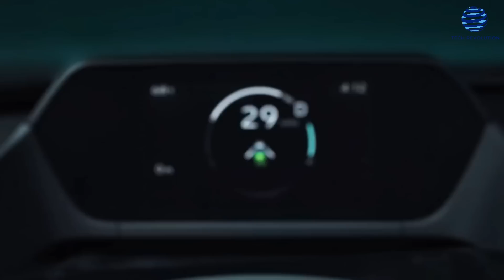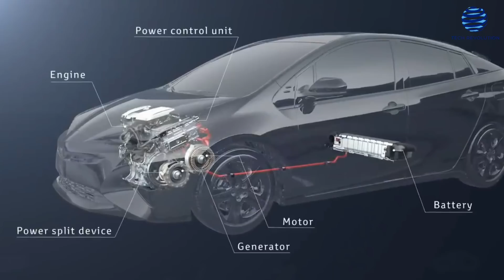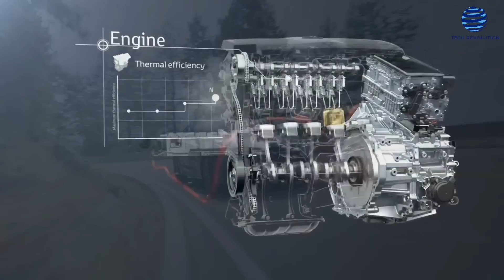ALARMING! Toyota's NEW INSANE Plan To CRUSH The Entire Electric Vehicle Industry!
The epic fight over who controls the future of the car industry is about to get a whole lot more interesting. The battle for supremacy in the electric vehicle  market is heating up. Toyota Motor Corporation, a late-comer to the battery electric vehicle market, is weaving in all efforts to make sure its first mass-market model is safer and lasts longer than rivals' products when it goes on sale. Toyota’s decades-long bet made it the leader in hybrids. But that didn’t do a thing to make it an electric vehicle leader—where, in fact, it trails most other makers. Now, it has to play an aggressive catch up.

Toyota's ALL NEW INSANE Plan To CRUSH The Entire Electric Vehicle Industry!

For 20 years, Toyota rejected the very idea of EVs. The world’s most profitable large automaker argued that its gasoline hybrids would be the best and most practical way to slash vehicle emissions. Most of Toyota’s current electric vehicle sales are hybrid electric vehicles that are powered by a combination of an internal combustion engine and battery-operated electric motors. Battery-only EVs account for only a small portion of the company's current sales.
According to Toyoda, Toyota’s CEO, the Japanese automaker will increase new investments in battery technologies by $4.4 billion to $15 billion.

Toyota also plans to invest another $31 billion in other types of electric vehicles, including hybrid cars, plug-in hybrids, and fuel-cell electric vehicles, which use hydrogen as a power source.

So, what is the difference between a hybrid and an electric vehicle?
Today, driving a hybrid is very similar to driving a conventional automatic car in terms of power and performance. That’s because a hybrid is different from a 100% electric car. Hybrids have and use two motors, one running on gasoline and the other on a battery. In some conditions, like congested traffic, a hybrid will likely switch over to running on electricity. But when you’re rolling down the highway, you’ll be running on the gas engine. The result is just the right amount of power for conditions, much higher fuel efficiency, and less CO2 output. No wonder people are switching!

Let’s quickly take a look at the Toyota Hybrids and their amazing mileage.

• Toyota Avalon Hybrid (43 city and 44 highway miles per gallon)
• Toyota Camry Hybrid (51 on city streets and 53 on the highway miles per gallon)
• Toyota Corolla Hybrid (53 city and 52 highway miles per gallon)
• Highlander Hybrid (36 city and 35 highway miles per gallon)
• Toyota Prius Hybrid (54 city and 50 highway miles per gallon)
• Hybrid Prius Prime (54 city and 133 highway miles per gallon)
• RAV4 Prime – Hybrid (38 city and 94 highway miles per gallon)
• Sienna (36 city and 36 highway miles per gallon)
• Toyota Tundra (25 miles per gallon)
• Toyota Venza (40 city and 37 miles per gallon)
• Corolla Hybrid (arriving in 2022/2023)

As for some common concerns about hybrid vehicles, range per charge, finding charging stations, and the time it takes to charge are not an issue. Hybrids charge their own batteries, so you don’t need to plug in or find a charging station. That's been said!

Is Toyota coming out with an all-electric car?

Masaya Yamamoto, a project manager at Toyota, said that they focused on balancing three factors: cruising range, battery degradation, and charging speed.
Toyoda said the company plans to focus on two technologies: "Carbon-Reducing Vehicles"—presumably hybrids that reduce the CO2 per mile of gasoline transportation—and "Carbon-Neutral Vehicles."
BEVs typically take hours to charge, and using quick-charging methods often causes the battery’s cells to heat up, leading to degradation. That, in turn, reduces the cruising range over time, hurting a vehicle’s resale value.
Toyota said its batteries, developed with Panasonic Corp, contain a special coolant that does not conduct electricity easily. Battery packs are also structured to keep the cells and coolant separated in case of a leak.